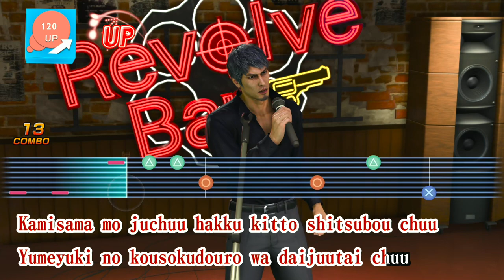Like a Dragon: Infinite Wealth - Part 04: The new king of Turn-Based JRPG is back at it again.